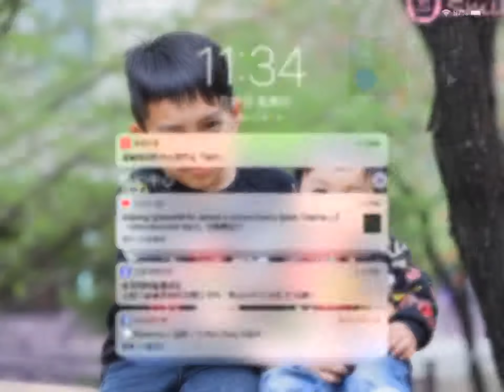FE2 Map Test- Mechanic Lava Valley [Medium Insane]